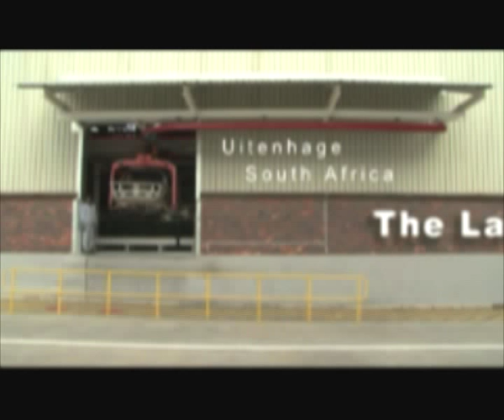Making the last Citi